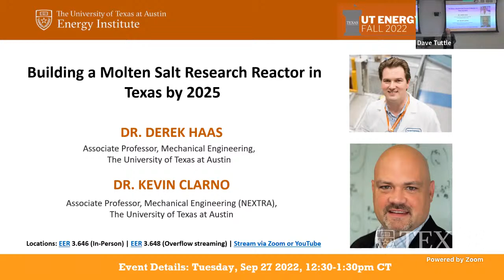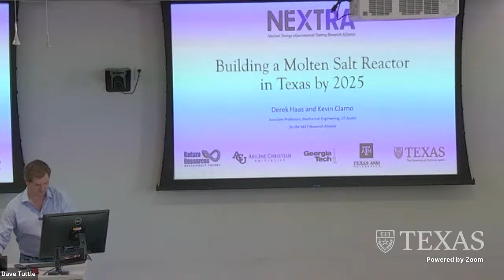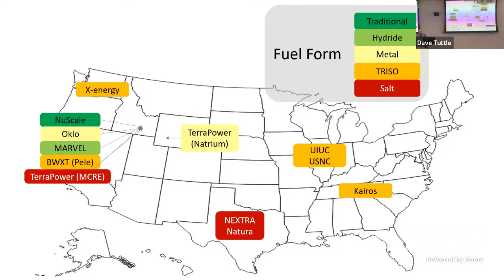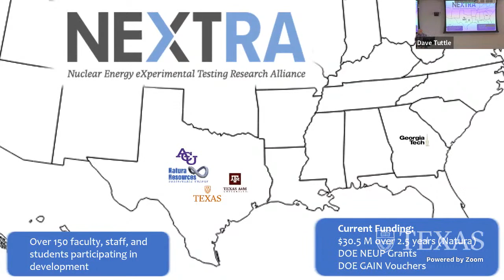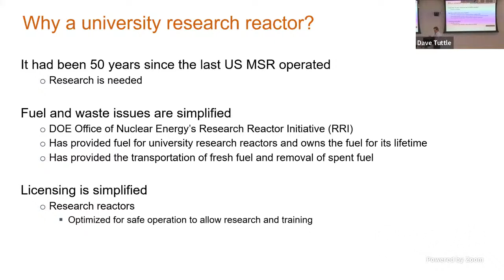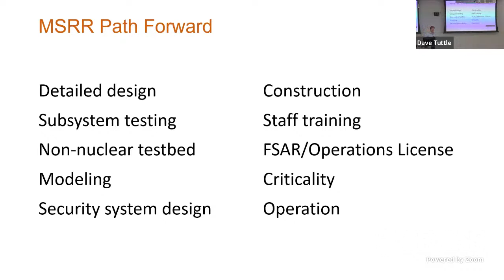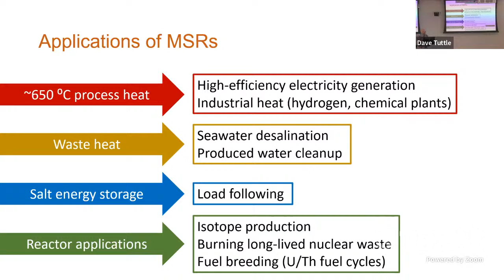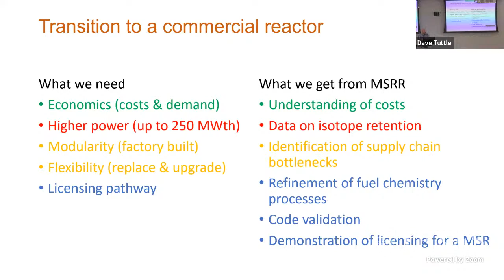UTES – Building a Molten Salt Research Reactor in Texas by 2025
Abstract:
The Nuclear Energy eXperimental Testing Research Alliance (NEXTRA) is a collaboration between Abilene Christian University, Texas A&M, Georgia Tech, and The University of Texas at Austin funded by Natura Resources, LLC to design, license, build, and operate a molten salt reactor in Abilene, Texas by 2025. The Molten Salt Research Reactor will be the first liquid-fueled molten salt reactor licensed by the U.S. Nuclear Regulatory Commission (NRC). Molten salt reactors have the potential to provide electricity, medical isotopes, and industrial process heat in a reactor design that is even safer and more flexible than existing nuclear reactors. The coolant from molten salt reactors provides heat at ~600 ⁰C (300 ⁰C higher than traditional water-cooled reactors) which will increase efficiencies of electricity generation, hydrogen production, and desalination. ACU submitted the construction permit to the NRC in August 2022. This talk will cover the status and future of project as well as potential for parallel development and public engagement.

Speaker Biography: Derek Haas
Derek Haas joined the faculty of The University of Texas after eight years at Pacific Northwest National Laboratory, where he worked as a Senior Research Engineer in the National Security Directorate. He earned his bachelor's, master's, and doctoral degrees from UT Austin. His research interests focus on radiation detection for nuclear arms control, non-proliferation, and advanced reactor design and licensing. This includes the fundamental physics of radioactive decay processes, fission yields, environmental transport of radionuclides, and detection techniques. His research is primarily experimental and uses the 1.1 MW TRIGA Mark II reactor at The University of Texas at Austin.

Speaker Biography: Kevin Clarno
Dr. Clarno is a tenured Associate Professor in the Nuclear and Radiation Engineering Program and Affiliate Faculty in the Oden Institute for Computational Engineering and Sciences at the University of Texas at Austin with a research focus on computational nuclear energy and reactor analysis.  Dr. Clarno also holds a Joint Faculty Appointment with Oak Ridge National Laboratory (ORNL), where he previously worked 15 years (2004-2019).  While working at ORNL, Dr. Clarno was also an Assistant Professor at the University of Tennessee-Knoxville (UTK), through a Joint Faculty Appointment in the Nuclear Engineering Department, and held Adjunct Faculty appointments at the University of Utah and UTK.

Dr. Clarno is an expert in advanced nuclear modeling and simulation of both traditional and advanced nuclear reactors, with a specialization in radiation transport.   Dr. Clarno has led multiple national, multi-institutional, high-performance computing (HPC) research programs, including the Consortium for Advanced Simulation of Light Water Reactors (CASL) as Interim Director; the CASL Physics Integration (PHI) Focus Area; modernization of the SCALE nuclear analysis software; development of the Advanced Multi-Physics (AMP) fuel performance code; and a portfolio of ORNL laboratory-directed strategic research projects. As a technical contributor at ORNL, Dr. Clarno has developed high-performance computing software, researched new algorithms for SCALE, and performed analyses of nuclear reactors for a diverse set of US Nuclear Regulatory Commission (NRC) and DOE projects.